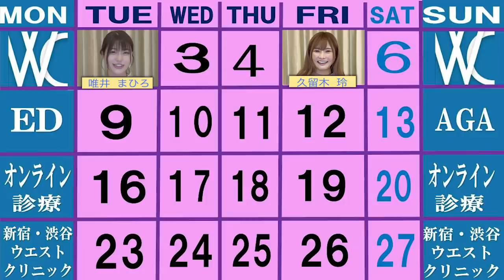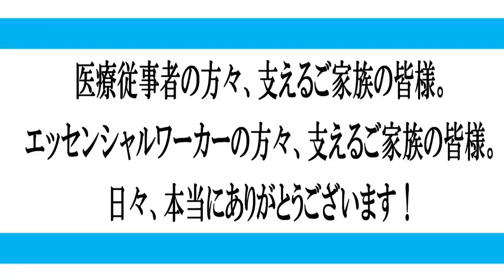ペ二○ン？緊縛？あなたの知らない私がここに。先輩には見せたくない作品BEST3！思い出がいっぱい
※ご視聴頂きありがとうございます！コメント、いいね！もありがとうございます。番組継続の為に引き続き応援よろしくお願いいたします！※

今回のゲストも久留木玲さん。
初恋の先輩には見て欲しくない作品をランキング形式で紹介して下さってます！

■はだかいっかん！今週のオススメは…
「メンズマックス トライファンブラックホールストロークカップ」

サムネイル作者:大久保のゴッホ　早乙女　冴京
※サムネイルご依頼の方ははだかいっかんTwitterのDMからご連絡下さい。

Introducing the first love of innocent actress Rei Kuruki when she was a student.

청순 파 여배우, Rei Kuruki의 학창 시절 첫사랑을 소개.

介绍天真无邪的女星黑木玲（Rei Kuruki）的初恋。

Presentando el primer amor de la inocente actriz Rei Kuruki cuando era estudiante.

Apresentando o primeiro amor da inocente atriz Rei Kuruki quando ela era estudante.